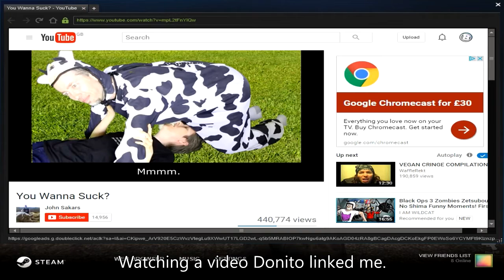CS:GO BANTS! #6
Can we break 15 likes?!?!?! I know you guys can do it!

Want to be in Michael Rosen's BANTER! 6? Here's how :D:D

Just by watching my video's you have instantly made my day and it mean's so much! Please be sure to share this video to your friend and to like, Comment on improvements and video/series ideas and subscribe if you want to see more from me and this channel! Love you guys!

Steam: mynameisbingles

See you later mate c: